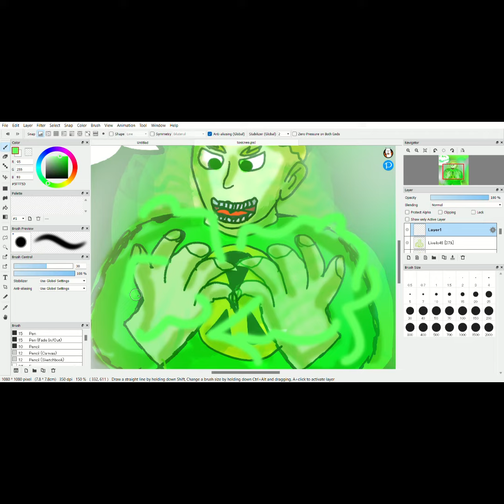Toxicneo! -Speeddrawing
This supervillain is created in the 2010s period and is a (literally) toxic supervillain and dangerous to stay with due to being poisonus and even possibly radioactive!